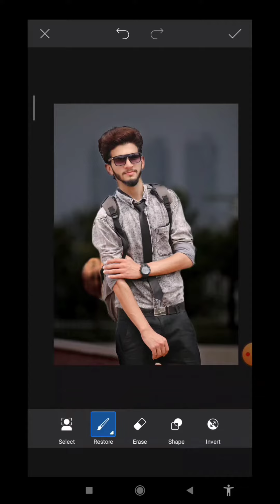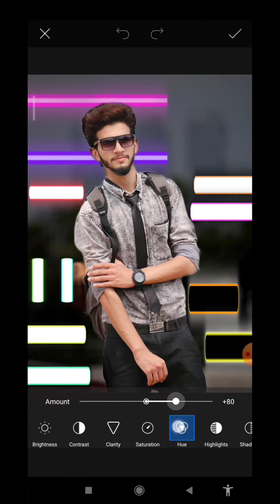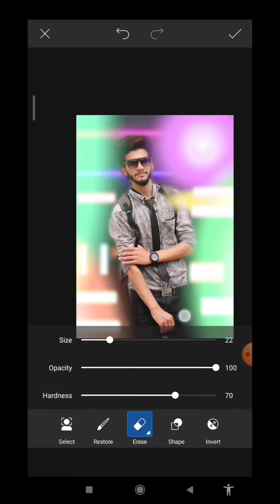New trick to edit photo||Picsart Tutorial 17||Creative Photo Editing||Pics.edit19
I will show you how to make your photo stylish.
how to change background of your photo.
put neon lights in your photo
full neon lights editing
neon light effects editing
edit photo with neon lights
neon lights
picsart Tutorial
picsart edit
tutorial of picsart photo editing
picsart new trick to edit photo
picsart stylish photo editing
music in this video is from NCS.